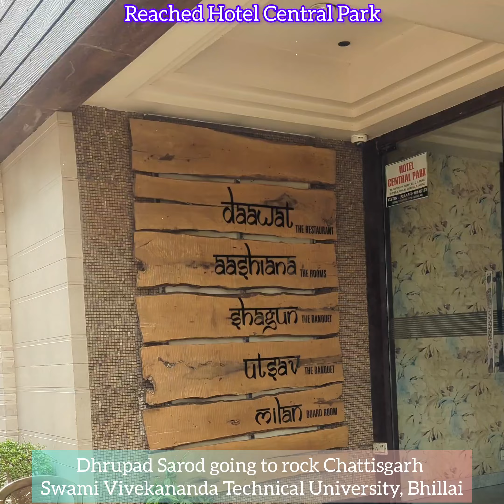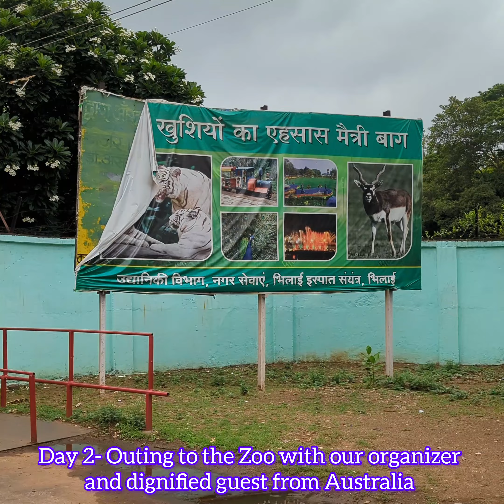in chattisgarh I vlog and concert I Debanjan Bhattacharjee & Nishaant Singh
dhrupad sarod Returns: Nishaant Singh and Debanjan Bhattacharjee's Memorable Performance

After a prolonged hiatus due to the COVID-19 pandemic, the mesmerizing strains of Dhrupad Sarod once again graced the stage, as Nishaant Singh and Debanjan Bhattacharjee reunited for a remarkable performance. The duo, renowned for their soulful renditions, marked their return with a captivating concert at the Mahatma Gandhi Kala Mandir in Chhattisgarh.

Having amassed acclaim from over 200 concerts across India and abroad, Nishaant Singh and Debanjan Bhattacharjee's expertise in Dhrupad Sarod has established them as eminent figures in the world of classical music. Their recent performance, hosted by Chhattisgarh Swami Vivekananda Technical University in Bhilai, resonated deeply with the audience, who eagerly welcomed their return after the prolonged absence of live performances.

The evening at Mahatma Gandhi Kala Mandir was nothing short of enchanting, with each note from the sarod weaving a tapestry of emotions and musical brilliance. The artists' mastery over the intricate ragas and talas of Dhrupad, combined with their deep understanding of classical traditions, transported the listeners to a realm where time seemed to stand still.

The concert not only celebrated the revival of live music but also highlighted the resilience of cultural heritage in overcoming challenges such as the pandemic. Nishaant Singh and Debanjan Bhattacharjee's performance was a testament to their unwavering dedication to the art form and their commitment to enriching the cultural tapestry of India and beyond.

As the audience applauded and immersed themselves in the melodic journey crafted by the duo, it became evident that Dhrupad Sarod, with its profound spiritual and aesthetic dimensions, continues to captivate hearts and minds across generations. The event at Chhattisgarh Swami Vivekananda Technical University reaffirmed the enduring appeal of classical music. It served as a beacon of hope for the future of live performances in the post-pandemic world.

In essence, Nishaant Singh and Debanjan Bhattacharjee's return to the stage was not just a concert but a celebration of resilience, artistry, and the timeless allure of Dhrupad Sarod. As they continue to inspire audiences with their music, their performance at Mahatma Gandhi Kala Mandir will be remembered as a poignant moment in the resurgence of cultural expression.